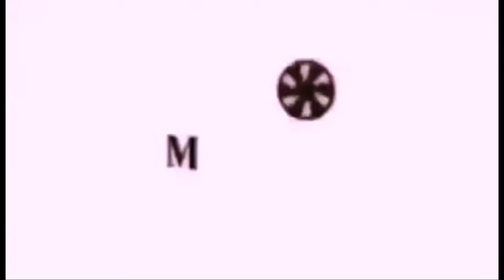Ang pagtakas ni Aurora Guillermo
Fpjs Ang Probinsyano February 25 2022